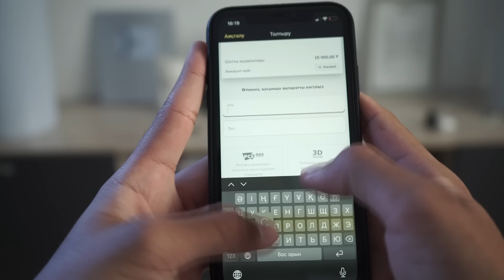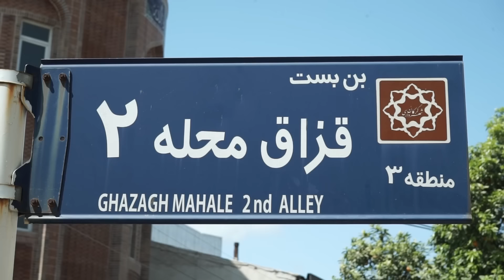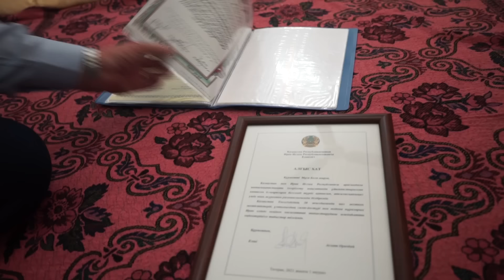Бір жапырақ нанға қызымызды айырбастадық | Ирандағы қазақтардың тойы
Ассалаумағалейкум, жолаушылар. Мен Ирандамын. Бұл жақта 3 қазақ ауылы бар. Онда 5000 қазақ бауырымыз өмір сүреді. Қиырдағы ағайынның шынайы өмірімен танысып, тойында қонақ болдым. Бірден айтайын олардың тойы бізден өзгеше. Шығарылымнан көріңіздер.